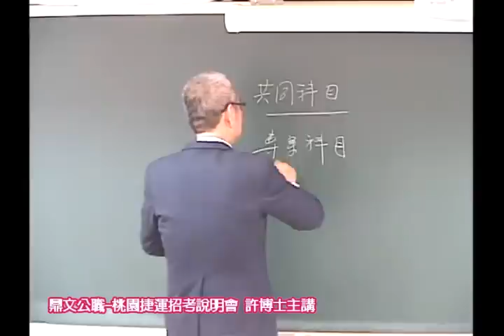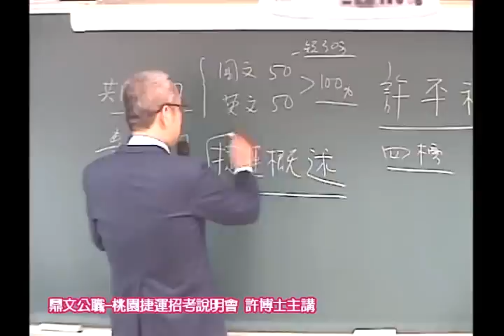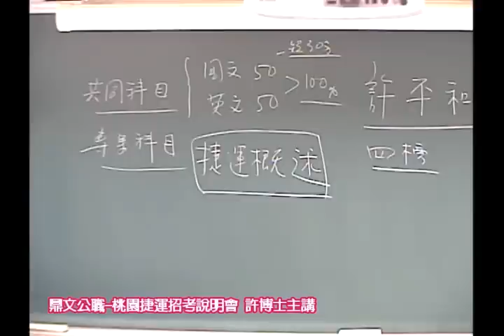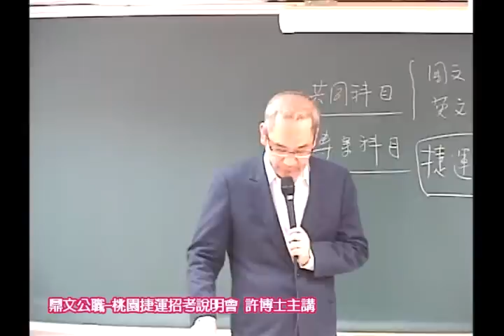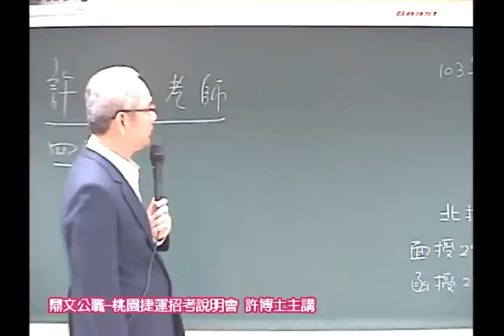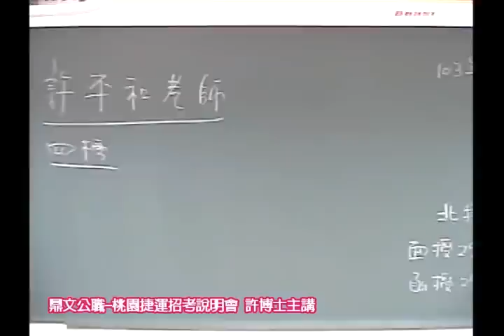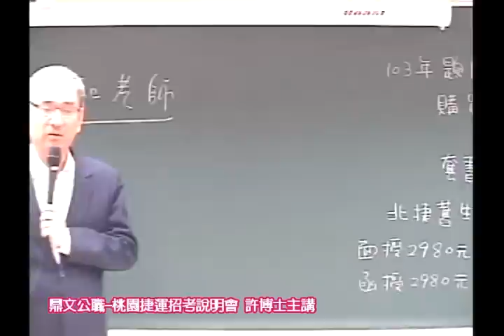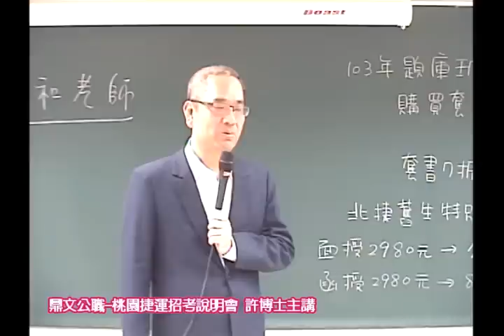【鼎文公職】桃園捷運考情說明會 / 許博士